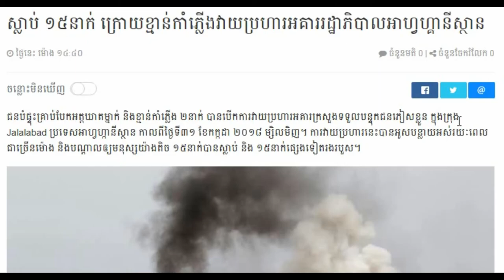Cambodia news, Cambodia news today, Khmer news 2018, Share World,